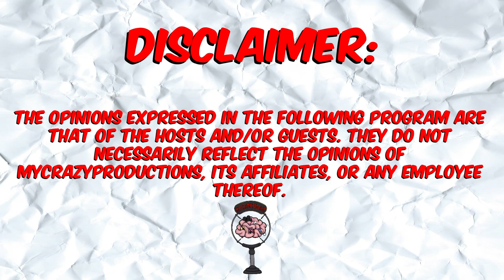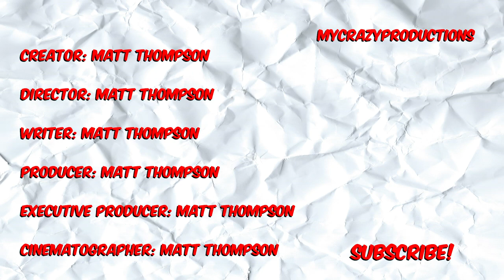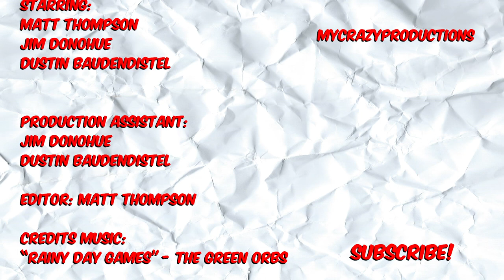WE'LL NAME THIS PODCAST LATER | MYCRAZYPODCAST 47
On This episode of the MYCRAZYPODCAST we discuss: Joe Budden Getting Engaged During A Live Recording Of His Podcast (22:25), The New Hellboy Trailer (25:31), GoFundTheWall (43:50), and Much More!

Remember to Connect with Everyone Involved!
MYCRAZYPRODUCTIONS - MYCRAZYPRODUCTIONS.com